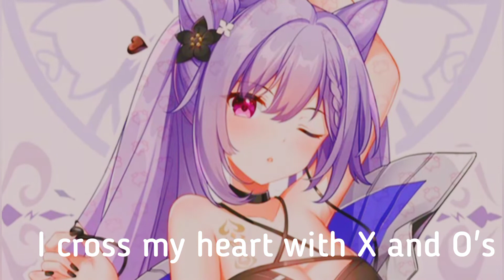My head and my Heart Nightcore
Track: My head and my heart by Ava Max

Nightcore video is not an new artistic it's the editing of the existing songs .